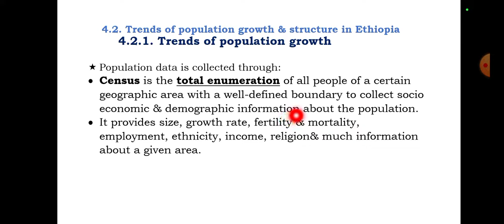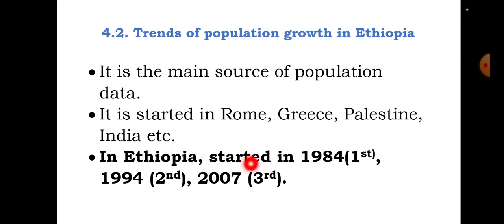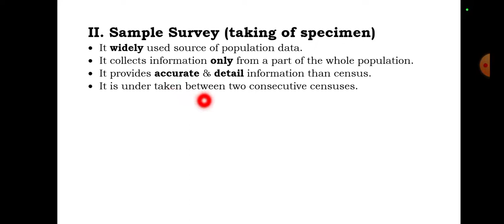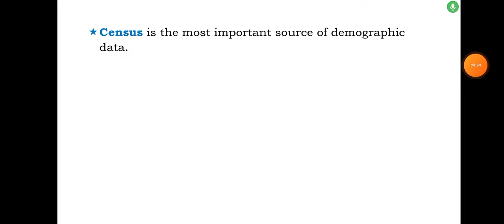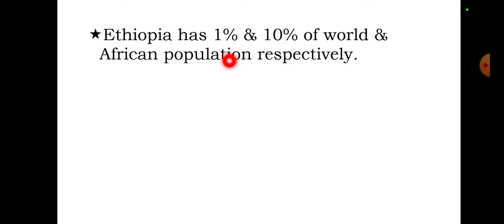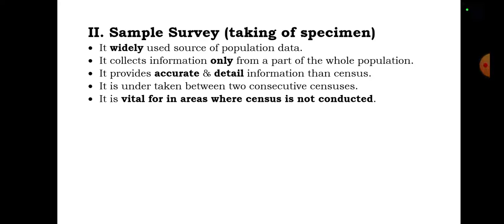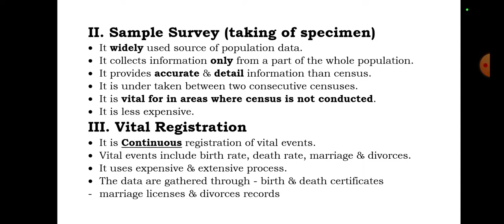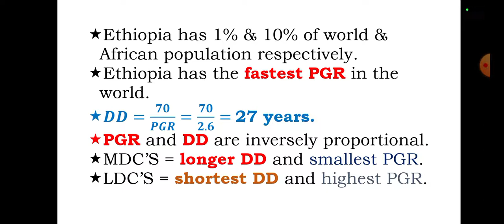Trends of population growth in Ethiopia 🇪🇹🇪🇹@bridgeeducation4771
In this video I like to share about the concept and fact about the trend of population growth in Ethiopia 🇪🇹🇪🇹🇪🇹@bridgeeducation4771